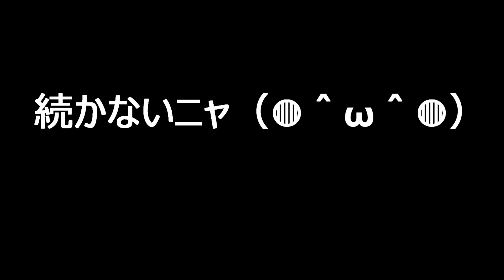虫捕りする猫＆愛の劇場 Cat to catch insects & Cat love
今日も虫捕りを頑張る茶トラ白猫ちゃん！それを横目に虫を食べるアズ！後半は愛の劇場ニャ（◍^ω^◍）